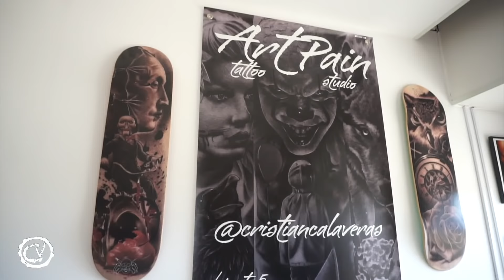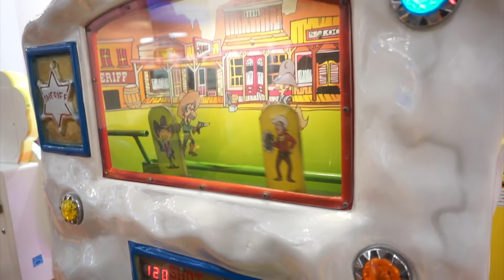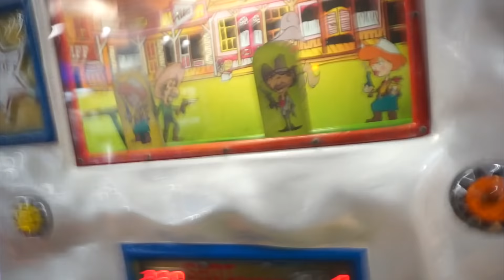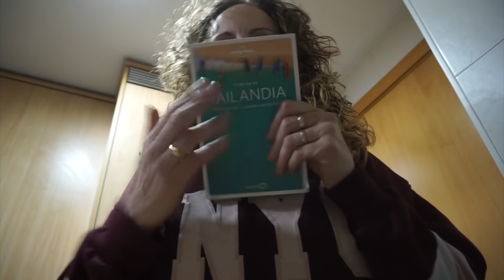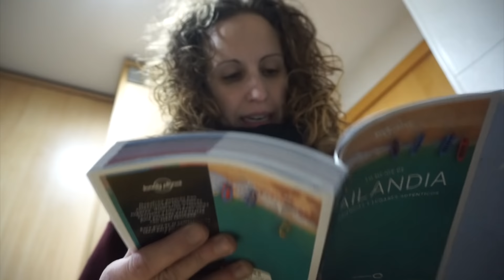QUIEN SE TATUA? | POPPY me QUIERE ATACAR!! 🐹 | Carnika Vlogs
VLOGS DIARIOS:

En el video de hoy os enseñamos como Oscar se hace la primera sesión de su tattoo, nos vamos de compras y pasamos un rato divertido con nuestro Hamster POPPY!!

¡¡¡Buenos Dias Chicooooooss!!!

Somos Oscar, Vero, Gerard, Gisel y Hugo.
Una familia Numerosa que no para de Hacer cosas!!
Subimos video Vlogs de nuestro día a día, tags, retos, challegens. Te quedas a Verlos?

Si te quieres unir a la FAMILIA CARNIKA estaremos encantados de compartir nuestras AVENTURAS contigo!!

Si te gusta viajar tanto como a nosotros, aquí tienes 15 Euros de descuento en BOOKING

￼Descuento del 5% en tu seguro de viaje, con IATI SEGUROS

Cámara con la que grabamos

Tripode de agarre para Vlogs

Nuestro estabilizador

Focos para los videos

Nuestra otra cámara

El Ordenador con el que editamos

El Ordenador para editar en los viajes

Vamos a ser respetuosos en nuestros videos y rogamos no dejéis comentarios que no lo sean, pues serán Eliminados.

TEMAS DEL CANAL: carnika vlogs bygisel // VLOGS DE FAMILIAS ESPAÑOLAS// VLOGS DE MATERNIDAD // VLOGS EN FAMILIA DE VIAJES // PARTO NATURAL// VLOGS EDUCACIÓN ESPECIAL // VÍDEOS GRACIOSOS // RETOS EN FAMILIA DIVERTIDOS // CHALLENGES EN FAMILIA// HAULS //VLOGS EN FAMILIA CON HIJOS // VLOGS FAMILIARES VIDA EN INGLATERRA // CRIANZA NATURAL // EXPERIENCIAS VIVIDAS //VIDA SALUDABLE // RECETAS COCINA // VLOGMAS EN FAMILIA NAVIDAD// FAMILIAS YOUTUBERS // VLOGS EN FAMILIA VERANO // VLOGS EN FAMILIA VACACIONES // VLOGGER //VLOGS 24 HORAS // VLOGS CAMBIOS DE CASA //STORYTIME //